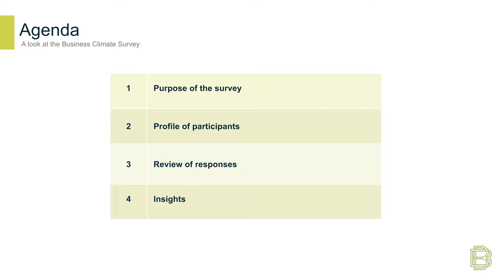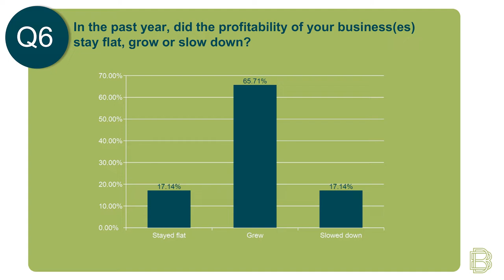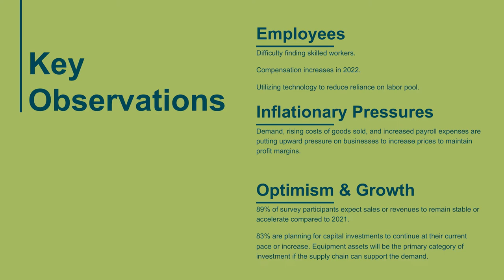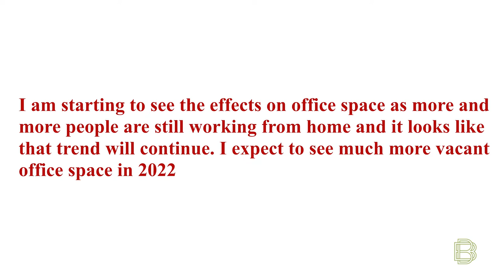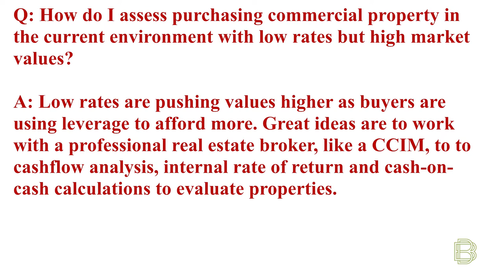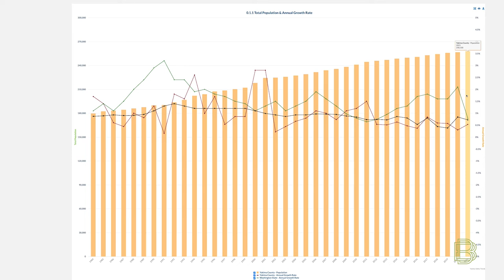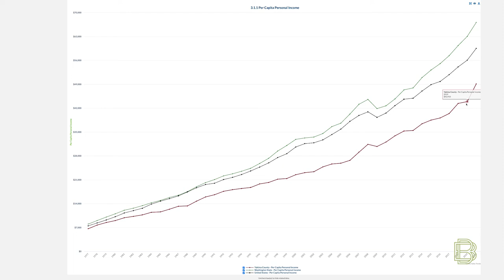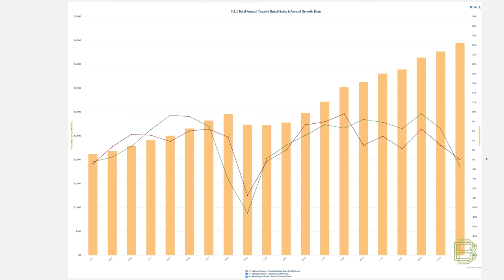Yakima Semi-Annual Business Panel - Winter 2022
Baker Boyer its Semi-Annual Business Panel and delivers relevant information with insight from experts on the real estate market, the economy, and how small businesses are navigating these uncertain times with survey analysis about local businesses in the Yakima region.